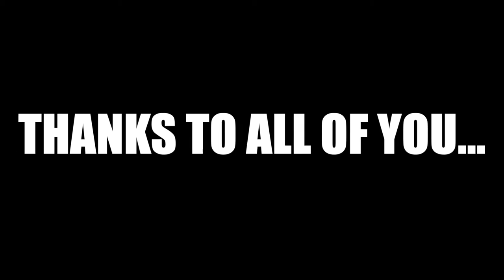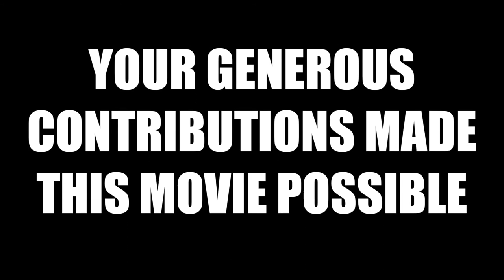Virtually Single- BTS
A behind-the-scenes look at the upcoming short film VIRTUALLY SINGLE, starring Patrick Cohen and Melissa Marty